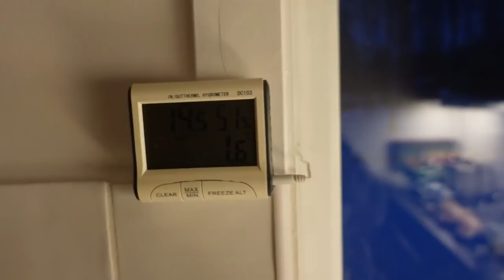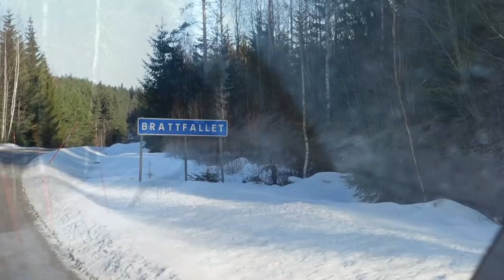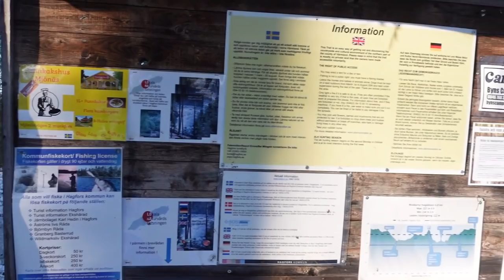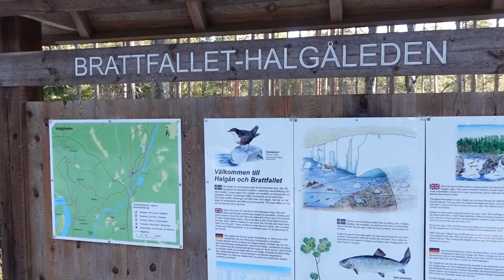#508 Zweden avontuur 5 project lamp & Brattfallet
We hobbyen rustig verder aan het huisje maar nemen ook de tijd om de omgeving wat beter te leren kennen.
We nemen een kijkje bij de waterval Brattfallet.

Begin 2022 kochten we een huisje in Zweden! Een nieuw hoofdstuk in ons leven. Volg ons op ons Zweden avontuur!